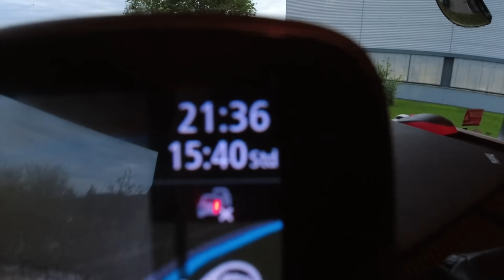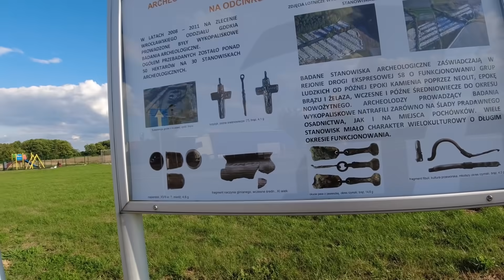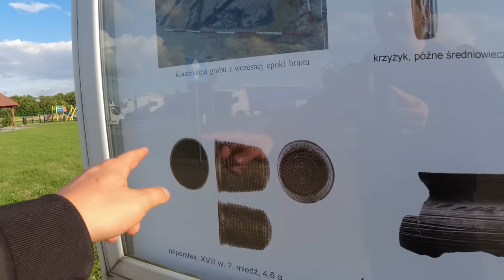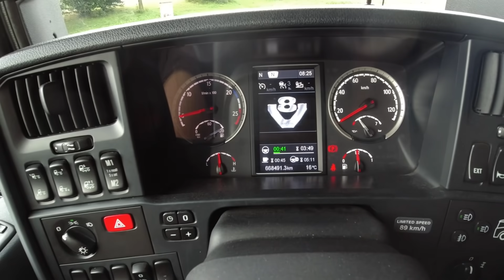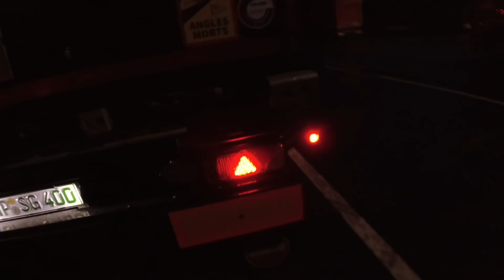Freddy's Fernfahrerwoche 2021 #37 - Unterwegs in Polen